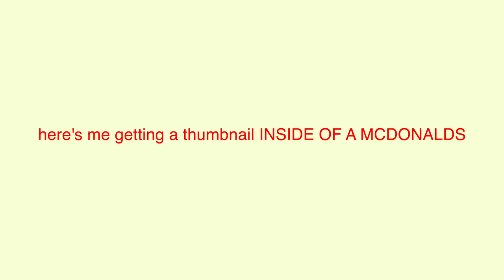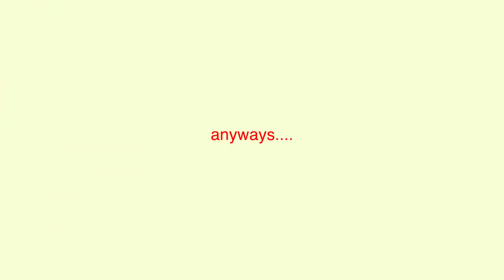Letting The Person In Front Of Me Decide What I Eat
old mcdonald had a farm womp womp womp womp womp

Cameo- Luke Abercrombie